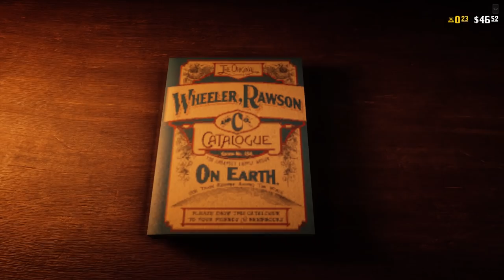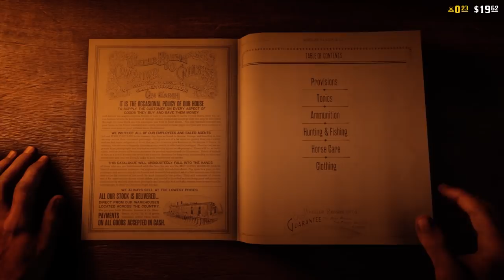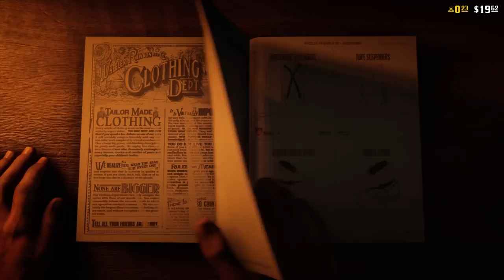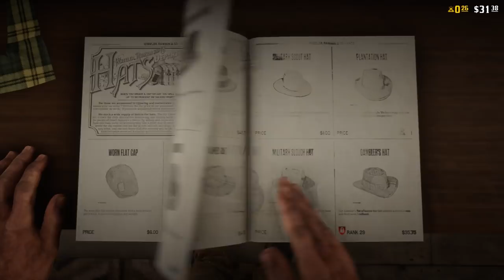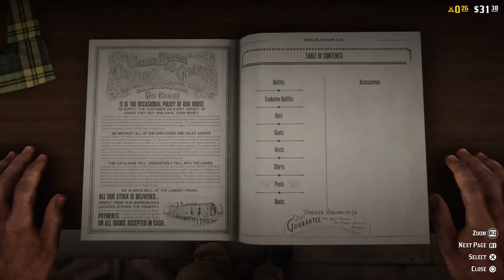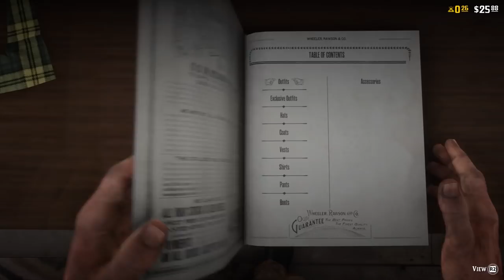Red Dead Online E03 - I'm Drunk!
We get drunk in Red Dead Online!